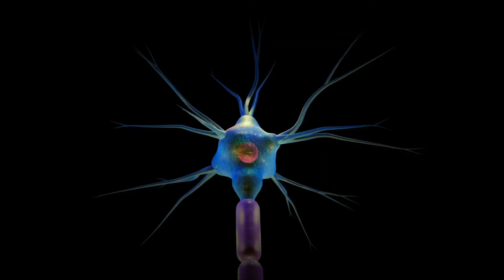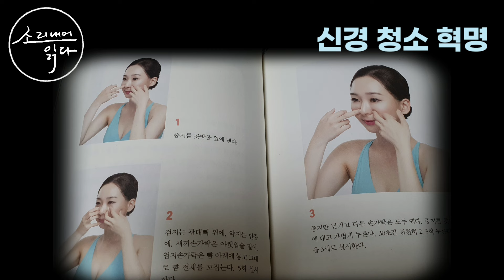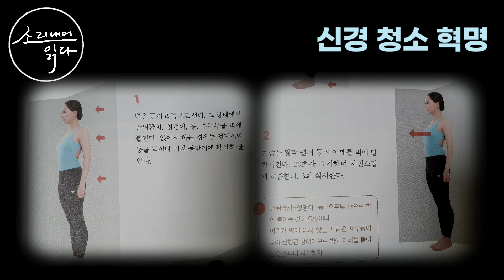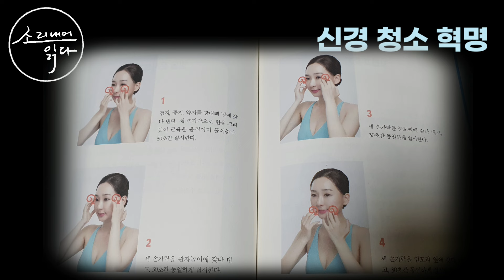지금껏 몰랐던 '신경'의 놀라운 비밀! (병에 걸리지 않는 열쇠!) / 신경이 젊어지는 신경 청소법! (쉽고 간단해요!) / 책읽어주는여자 SODA's 건강 오디오북 ASMR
*소리내어읽다 채널 영상에 태그된 제품 클릭 후 쿠팡에서 필요한 것 아무거나 구매하셔도 채널 운영에 큰 도움이 됩니다~ 감사합니다~^^

*39만 명 이상의 환자를 진료한 뇌신경외과 명의 구도 치아키의 획기적인 건강법!
*뇌도 혈관도 내장 기관도 근육도 병에 걸리지 않는 열쇠는 ‘신경’에 있다!
*신경의 막힘, 누출, 과한 흐름을 잡으면 모든 병이 낫는다!
☆책소개 : 『신경 청소 혁명』
지은이_구도 치아키
옮긴이_김은혜
펴낸곳_비타북스

뇌신경외과 전문의가 공개하는 신경을 일깨워 새롭게 태어나는 내 몸 혁명
신경이 젊어지면 내 몸이 되살아난다!

39만 명 이상의 환자를 진료한 명의 구도 치아키의 획기적인 건강법! 『신경 청소 혁명』이 국내에 출간되었다. 인체의 사령탑이라 불리는 뇌, 혈액과 산소를 흐르게 하는 혈관이 중요하다는 것은 익히 잘 알려져 있지만, 그것보다 중요한 것이 바로 신경이다. 신경은 뇌의 명령을 신체 각 기관으로 전달하고, 뇌로 전해져야 하는 정보를 전달하는 역할을 한다. 따라서 신경이 노화되면 몸의 곳곳에 문제가 생기고 모든 질병의 원인이 되므로, 노화된 신경을 젊게 만들어 기능을 회복하면 모든 병을 예방할 수 있다. 신경이 젊어지기 위해서는 신경에 적절한 자극을 주고 자세를 바로잡아 신경의 길을 열어줘야 하는데, 그래서 저자가 고안해낸 방법이 바로 ‘신경 청소법’이다.

‘신경 청소법’은 저자가 뇌신경외과 전문의로서 모든 지식과 경험, 노하우를 응축해 만든 알짜배기 방법이며, ‘신경 청소법’으로 신경이 노화되어 생기는 3가지 트러블인 ‘막힘’, ‘누출’, ‘과한 흐름’을 잡을 수 있다. ‘신경 청소법’은 얼굴을 주무르고 자세를 교정하는 것뿐이라 매우 간단한 데 반해 효과는 아주 좋아서, ‘신경 청소법’을 실시한 사람들은 곧바로 몸이 건강해지는 효과를 체감할 수 있다. 이 책에서는 ‘신경 청소법’을 사진과 함께 상세히 설명하고 있어, 처음 하는 사람도 쉽게 따라 할 수 있도록 했다. 또한 왜 신경이 젊어져야 몸이 건강해지는지 기본 원리부터 알려주며, 신경을 젊게 만드는 생활 습관까지 소개하고 있다. 신경은 새로 만들 수는 없지만 노력하는 만큼 반드시 젊어진다는 특징이 있으므로, 꾸준히 신경 청소를 하고 생활 습관들을 고쳐 나간다면, 훨씬 건강한 삶을 누릴 수 있을 것이다.

☆타임라인
0:01 들어가는글
0:24 오프닝 및 책소개
2:45 본문 시작
19:51 신경 청소법
25:47 신경이 젊어지는 습관
27:26 클로징 멘트